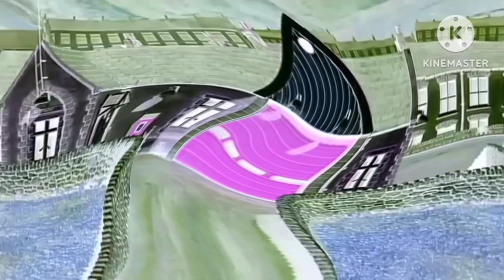Fireman Sam 2003 Intro In G-Major 591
credits to Mattel.